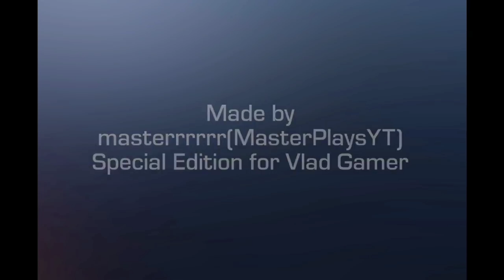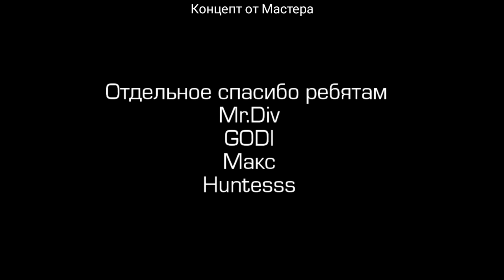ГОЛОСОВОЙ ЧАТ, ТУРНИРЫ, ЧЕЛЛЕНДЖИ, ОБНОВЛЕНИЕ 0.13.0 В STANDOFF 2